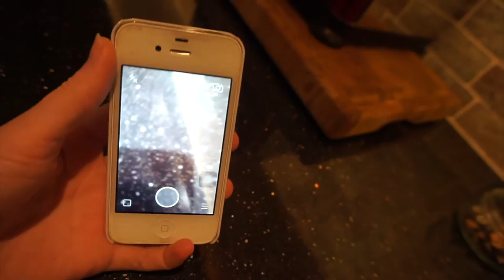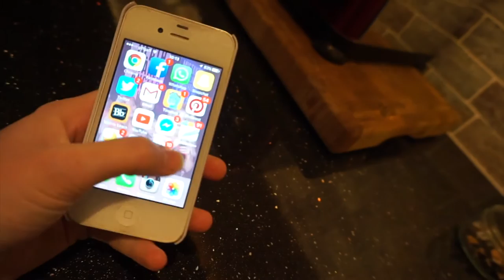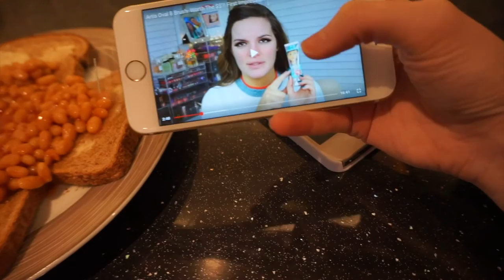Vlog #4 Filming Day, Exciting Deliveries, NEW IPHONE 6s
**OPEN ME**

This video isn't sponsored and all opinions are my own; sometimes I'm very lucky to have products sent to me to try but this doesn't affect my opinions and these products are marked with an *, everything else is purchased through my own money or gifted to me through friends and family.